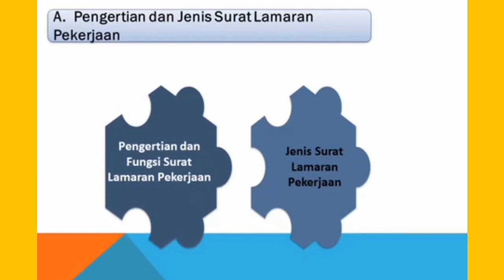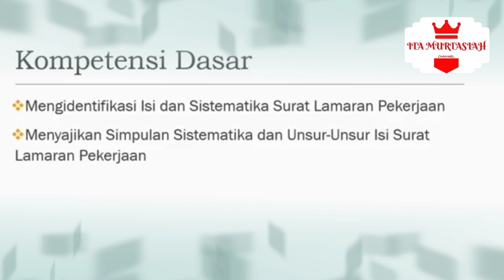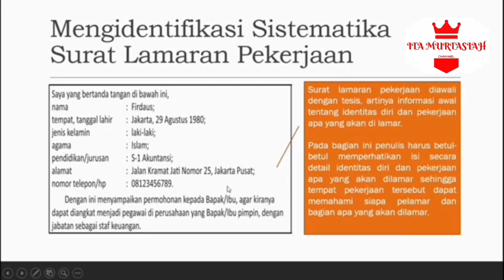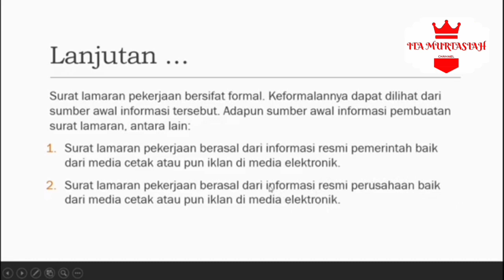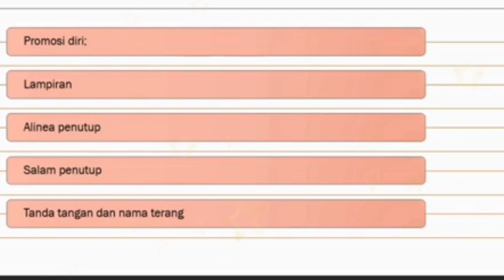Menulis Surat Lamaran Pekerjaan - Bahasa Indonesia Kelas XII SMA/SMK Sederajat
Hi.. sahabat belajar
Apa kabar semuanya, khususnya kelas XII SMK. Semoga dalam keadaan sehat walafiat ya.

Berjumpa kembali bersama saya Ibu Guru ita Murtasiah, dalam video pembelajaran Bahasa Indonesia.

Pada video kali ini, sudah saya sajikan hasil rangkuman materi pembelajaran bahasa Indonesia kelas XII BAB 1 tentang "Menulis Surat Lamaran Pekerjaan"

Adapun materi Yang dibahas meliputi:
1. Pengertian & jenis Surat lamaran pekerjaan
2. Isi & sistematika surat lamaran pekerjaan
3.Simpulan sistematis & unsur isi surat lamaran pekerjaan
4. Unsur kebahasaan surat lamaran pekerjaan
5. Penyusunan surat lamaran pekerjaan

Silakan simak baik-baik videonya sampai selesaikan, semoga bermanfaat.

tetap semangat belajar..